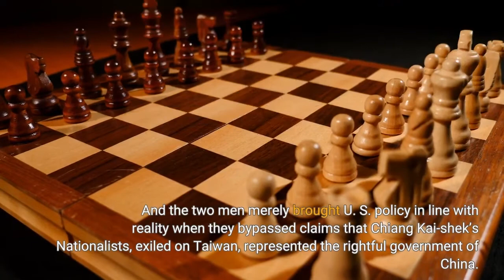Op Ed How Nixon's fabled trip to China 50 years ago this week led to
Fifty years ago today, President Nixon landed in Beijing for the historic weeklong trip that effectively ended the United States’ long isolation from the People’s Republic of China. He settled into the Chinese State Guest House, where each day he scribbled down notes for a series of meetings with Chinese Premier Zhou Enlai.“Taiwan = Vietnam = trade-off, ” Nixon wrote at one point, outlining his thinking. “[Taiwan’s] status is determined — one China, Taiwan is part of China. [We] won’t support Taiwan independence. ”For decades, all that was known about Nixon’s “opening to China” in February 1972 was a sanitized version based largely on the memoirs of the former president and, particularly, Henry Kissinger, his national security advisor. Even high school students are familiar with the heroic narrative: Only Nixon, the inveterate anti-communist, could have “gone to China. ” Nixon and Kissinger skillfully played “the China card” against the Soviet Union. And the two men merely brought U. S. policy in line with reality when they bypassed claims that Chiang Kai-shek’s Nationalists, exiled on Taiwan, represented the rightful government of China. There are elements of truth in the tale, but it leaves out a lot. For example, on the “only Nixon” argument: Democratic Sens. Mike Mansfield and Ted Kennedy had also been seeking to go to Beijing; Nixon and Kissinger asked the Chinese not to let them in. On the “China card, ” it can be argued that in reality Beijing played an “American card” against the Soviet Union, which had been skirmishing with China along their shared border. And then there is Taiwan. In the carefully fudged Nixon-Kissinger formulation, the two Americans gave away little as regards the island, only the fictitious claims of Chiang and the Nationalists. In reality, they gave quite a bit more. Indeed, in today’s ongoing tensions between the U. and China over Taiwan, we are all living with the consequences of the framework they constructed 50 years ago. As Georgetown University diplomatic historian Nancy Bernkopf Tucker concluded when transcripts of the talks were declassified: “Nixon and Kissinger wanted so intensely to realize their goal that they surrendered more than was necessary to achieve it, and the price was paid, not in the near term by the Nixon White House, but over the long term by the people of Taiwan and by U. diplomacy writ large…. The president and his national security advisor viewed Taiwan as expendable. ”What Nixon and Kissinger hoped to get from China was help in ending the Vietnam War — that is, help in persuading North Vietnam to make a peace settlement. Ahead of the trip, Nixon had written to himself: “What they want: 1) Build up their world credentials. 2) Taiwan. 3) Get U. out of Asia. What we want: 1) Indochina? 2) Communists — to restrain Chicom expansion in Asia. 3) In Future — Reduce threat of a confrontation by Chinese Super Power. ”In other words, Vietnam (“Indochina”) was at the very top of Nixon’s list.